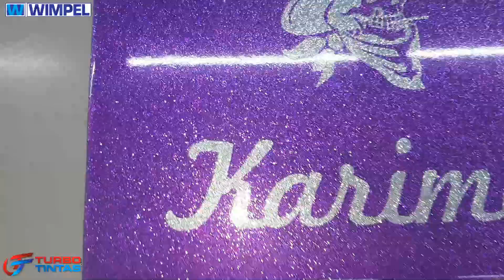1767 Curso de Pinturas Especiais - Cores Candy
Conheça o que é Pintura com Cores Candy (Kandy) do Curso Pinturas Especiais.
Inscrições abertas com Preço de Lançamento e Brindes para Curso de Pinturas Especiais.
Este curso requer experiência básico de pintura ou deve ser tomado com antecedência o nosso Curso Express Repair Módulo-4 Preparação de Pintura e Pintura.